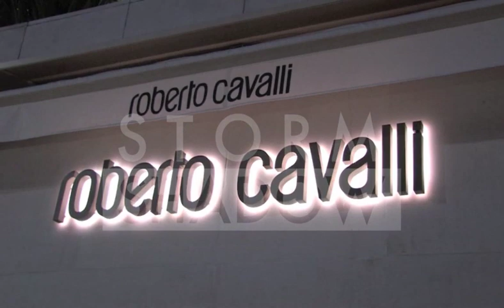Elisabetta Canalis and Bar Refaeli stars of the Roberto Cavalli store opening in Cannes 2011